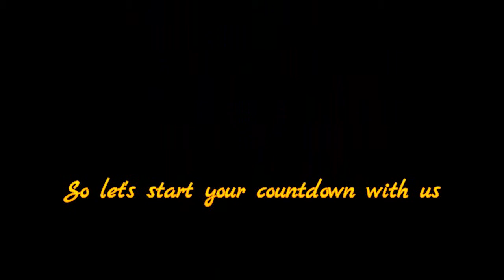Top 10 Best Skin Essentials for Women over 40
5. Use Retinol-rich Products
Experts say when you reach your 40, you should start retinol. This is present in different skin oils and creams. What retinol does is protects your skin from the harmful rays of the sun. You would certainly have appealing and wonderful look once you bring home the products rich in retinol. Diets like green and yellow vegetables, egg yolk, and fish-liver oil contain sufficient retinol.

Best Skin Essentials for Women over 40

4. Exfoliate
Besides thorough cleansing, you can exfoliate it to have a youthful and wrinkles-free look. Start exfoliating whenever you see those aging marks on your skin. Try your best to avoid redness while exfoliating.

3. Mild Chemical Peels
The mild chemical peels are ideal for the men and women with black spots and prominent pimples. If you have been suffering from keratosis pilaris, then a moisturizer containing urea can be of great help. On the other hand, the people with eczema can compress their skin with tropical moisturizing lotions and creams.

2. Healthy Diets
Skin experts say the skin is the reflection of your diet, which means if you eat healthy foods your skin will look healthy and glowing. On the other hand, the individuals with unhealthy eating habits will suffer from skin sensitivity and dryness. The foods rich in fatty acids (such as walnut, flaxseed and fish meat) can positively contribute in making your skin shiny and beautiful. Sometimes coffee can also work best for your skin because it is a rich source of skin-friendly antioxidants.

1. No Caffeine Please
Caffeine is one of the most common and major reasons of skin dryness and dehydration. I used to be a cappuccino addict. When I got to know its skin side-effects, I took two weeks to remove it from my life. Even those who are taking too much palpitations and insomnia will suffer from skin problems. I am sure you don’t want to count your name among them, so say a permanent goodbye to caffeine and addicted materials.